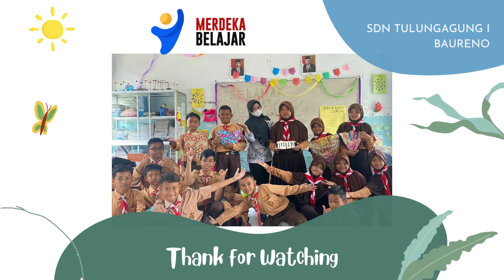Lagu Proses Perpindahan Panas Kelas 5 SDN Tulungagung I Baureno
Proses Perpindahan Panas
Panas dapat berpindah memakai 3 cara
Konduksi dan konveksi dan juga Radiasi
Konduksi Merambat
Radiasi Memancar
Veksi Konveksi panasnya mengalir
Panasnya penggorengan itu contoh Konduksi
Pancaran api unggun contohnya Radiasi
Angin darat dan laut itu contoh Konveksi
AC yang dingin juga contoh Konveksi
Panasnya setrika itu contoh konduksi
Pancaran matahari contohnya Radiasi
Proses memasak air itu contoh Konveksi
Mengelas besi itu contoh Konduksi